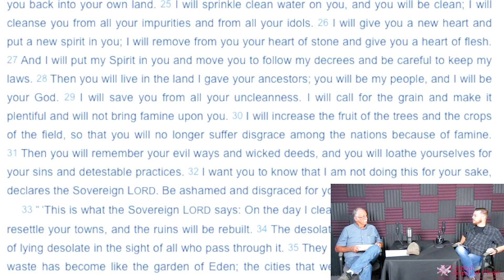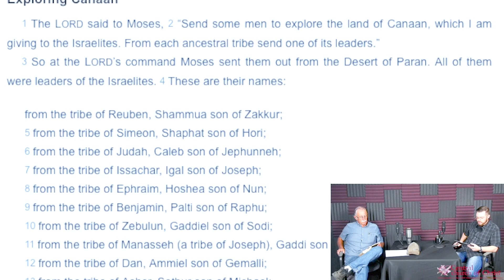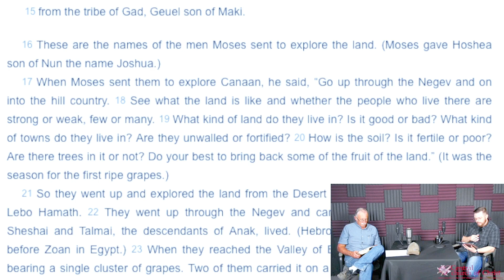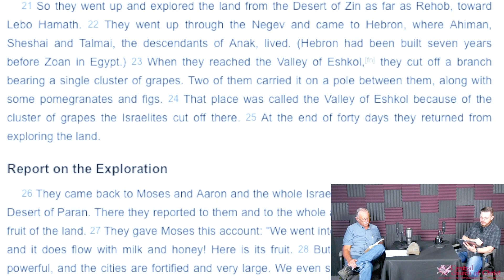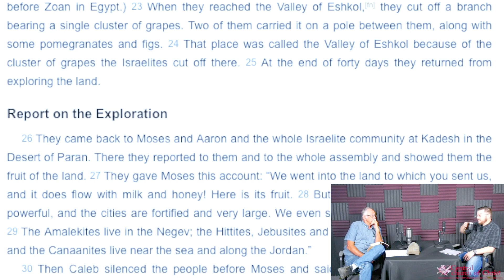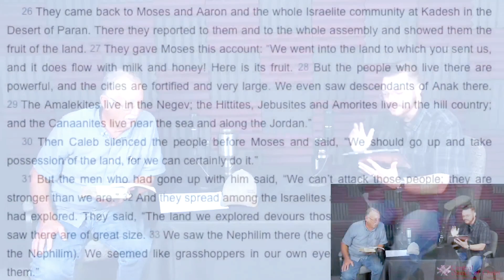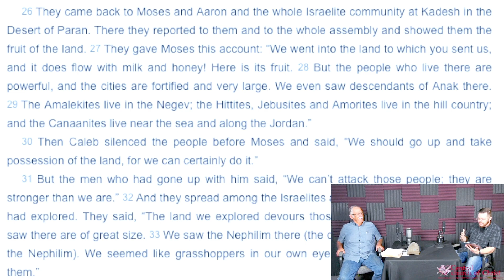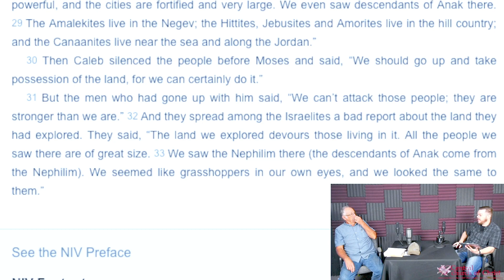The Law and the Prophets Ep. 130 / Nm. 13.1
Join Dan and Cole with Central church of Christ as they continue the conversation through the Law and the Prophets, discussing some of the most important people and events in the Scriptures.

Chapters:
01:18 Opening Prayer
08:14 Scripture Reference Ezekiel 36 v. 25-28
13:30 Scripture Reading and Discussion Numbers 13 v. 1-2;17-33
34:12 Closing Prayer